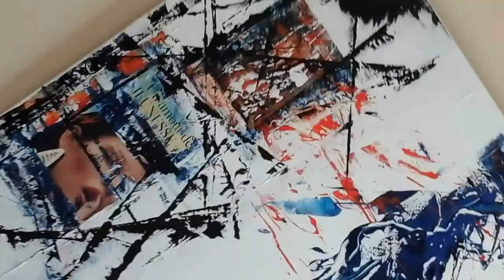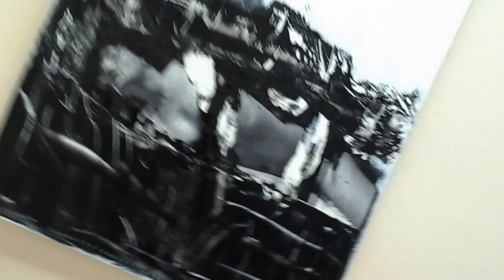JCV ART PEINTURE N° 5 ....JEAN-CLAUDE VERNIER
JCV... PEINTURE ET MUSIQUE canal you-tube : jean-claude vernier
5° vidéo peinture. découvrez les 4 premières.!!..SUR YOU/TUBE.
Bientôt cet été un site peinture...Est ce que tu le sais ?